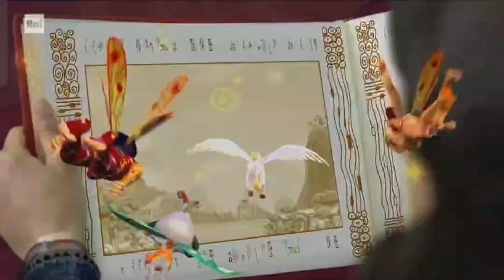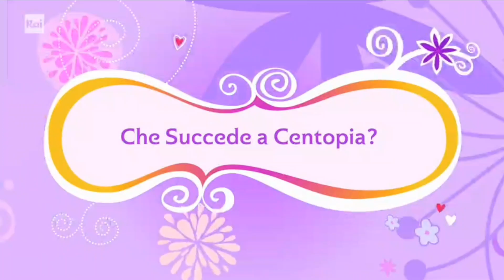Mia and Me Sigla 4°Stagione Rai Kids (Official Opening Italian)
Tutte le mattine su Rai Gulp alle 10:35!

© All Right go: Studio 100 Group Company